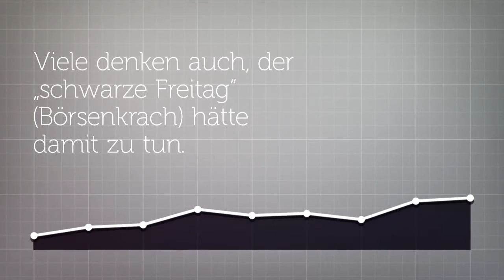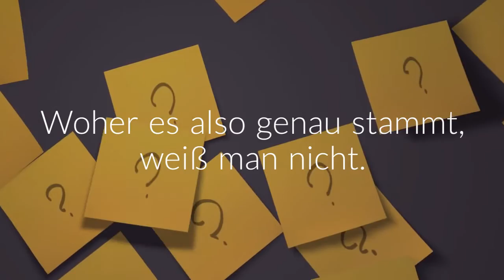Wieso ist Freitag der 13. ein so gefürchteter Tag?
Freitag der 13. - für viele ein Tag an dem besondere Vorsicht geboten ist. Aber woher stammt der Aberglaube? Und ist es wirklich so das an einem Freitag dem 13. mehr Unfälle passieren?